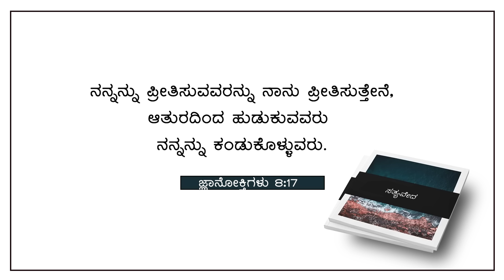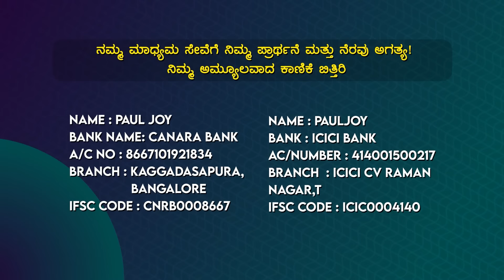Today God's Promise | ಹುಡುಕುವವರು ಕಂಡುಕೊಳ್ಳುವರು | Feb 18, 2024 | Kannada Short Sermon | Pr. Paul joy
Bank Name: Canara Bank
Branch : Kaggadasapura Bangalore
A\C Name : PAUL JOY
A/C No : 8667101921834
IFSC Code : CNRB0008667